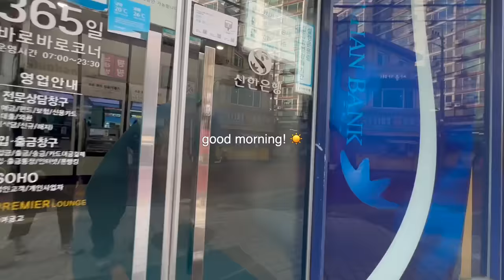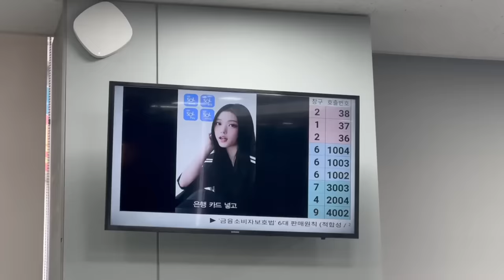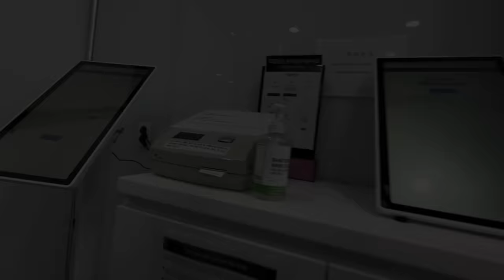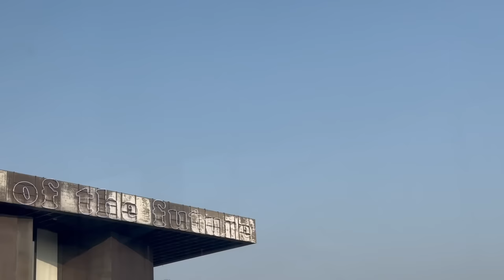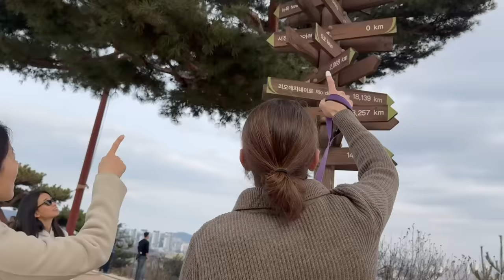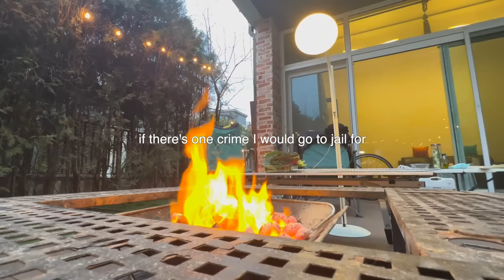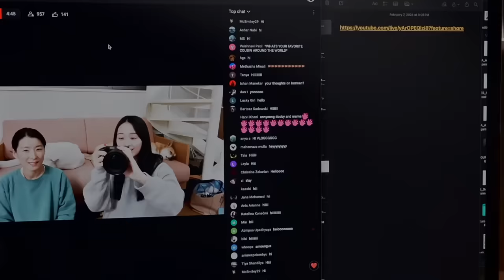Repairing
The more you care, the more you fight. At some points in our life, we're bound to argue and disagree with family. That limbo can be hours, days, weeks, months, or even years. It's a painful process to sever a relationship with people you love, and it's an even slower process to repair.

I hope this video can come as a hopeful message for those who are having difficult times with family.